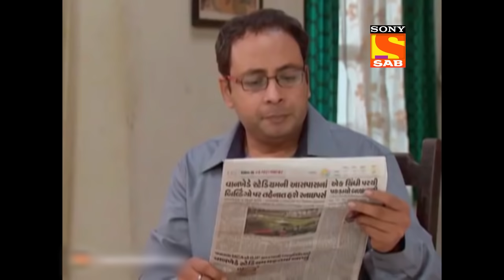Meher को क्यूँ मिली Parilok की Powers? | Baalveer | Most Viewed